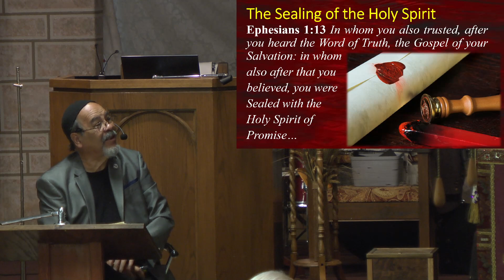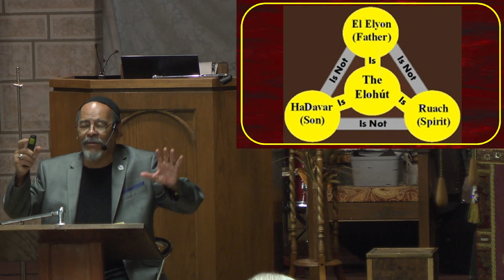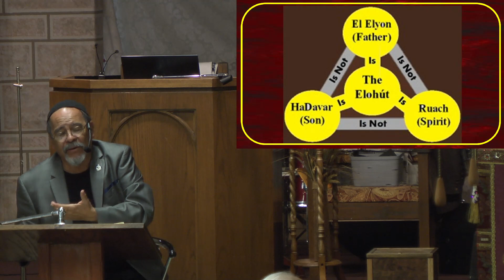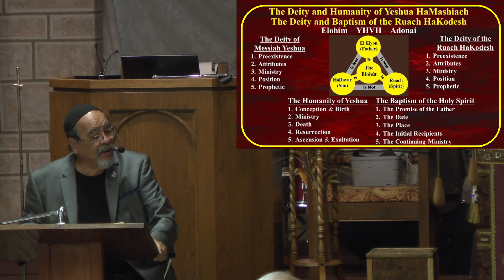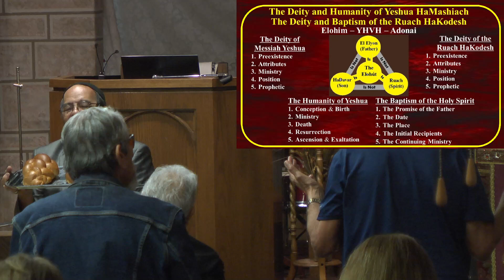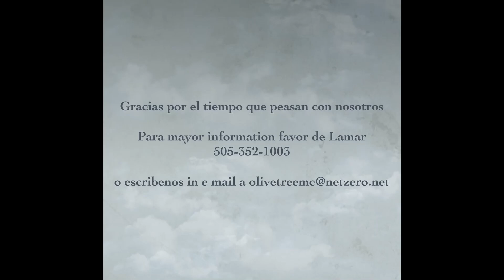Shavuot Service - 2023